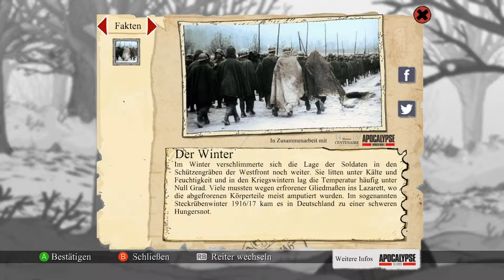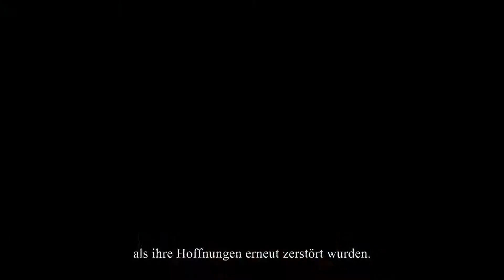Let´s play Valiant Hearts #012 - Nachhause [Deutsch]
Karl versucht zu Frau und Kind zu kommen.

Adventure von:

Publisher: Ubisoft